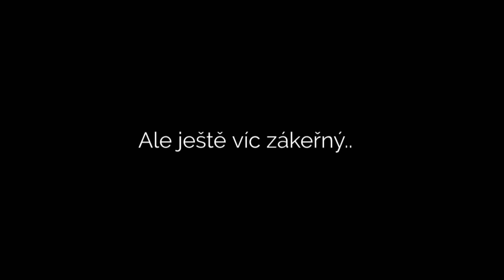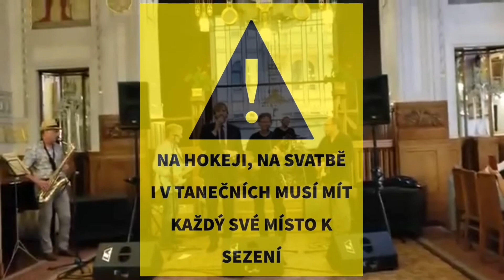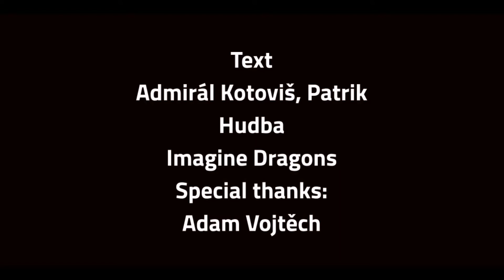Admirál Kotoviš - Adam Vojtěch (Official Video)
1.Singl z připravovaného alba „Toaleťák" od Admirála Kotoviše.

Hudba: Imagine Dragons
Text: Admirál Kotoviš, Patrik
Produkce: Admirál Kotoviš

Úprava, střih : Admirál Kotoviš

Hlavní role: Adam Vojtěch, Andrej Babiš